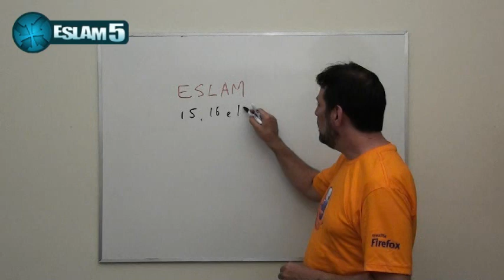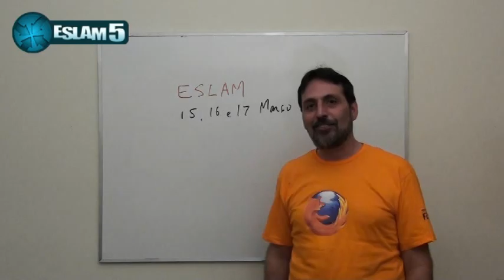Eslam 5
Chamada para o ESLAM5 (Encontro de Software Livre do Amazonas)